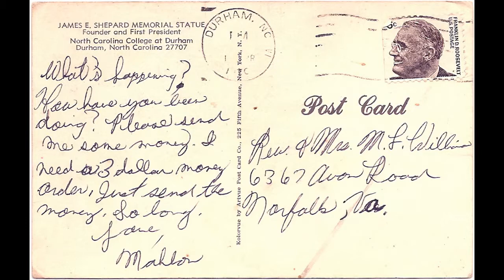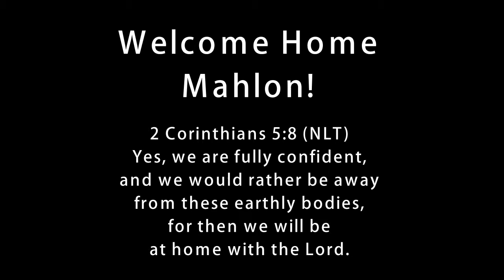Mahlon D Williams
A tribute to a beautiful life of a godly man!